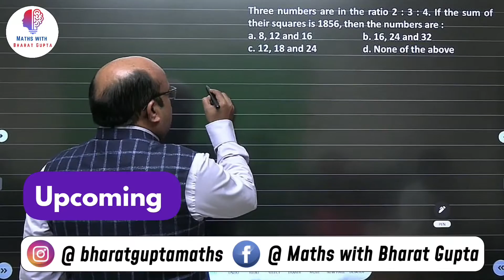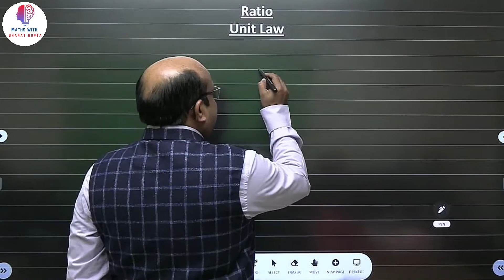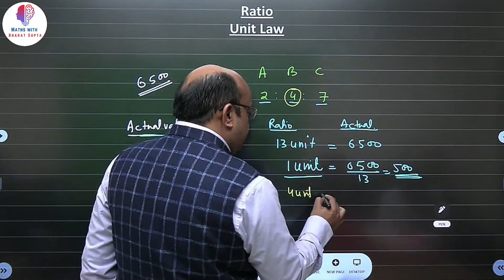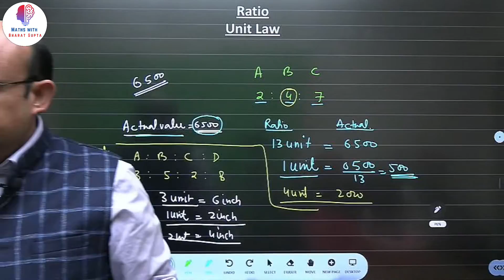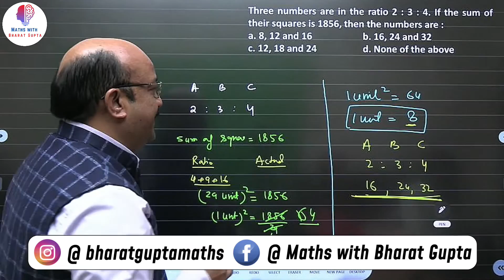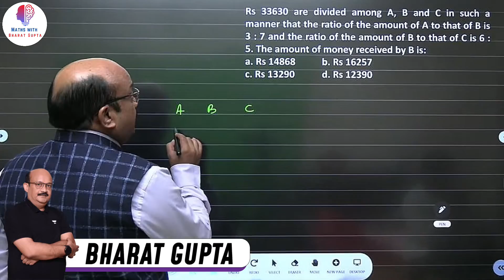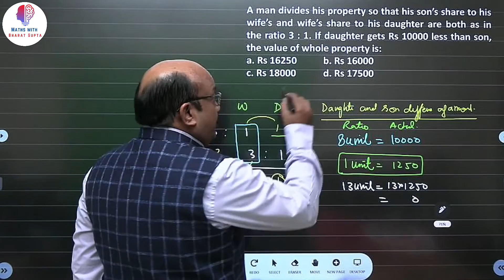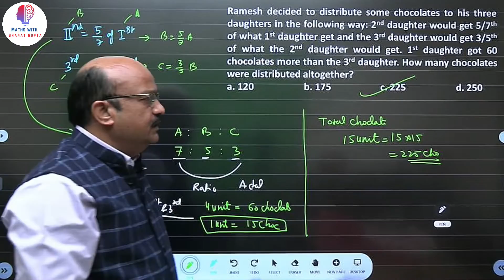Ratio Unit Law|Ratio Concept and Problems for CAT, SSC, BANK, RAILWAY, UPSC Students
Hello Dear
First Arithmetic book for CAT written by Bharat Gupta
Salient Features of the book:
1. Complete theory in each chapter well supported by examples, tables, figure etc.
2. Coverage of last 15 years CAT questions in all the chapters.
3. Complete solution of all the questions given in different exercise.
4. High order thinking sum to command the concept well.
5. Conforms to the examination pattern as per the CAT examination.
6. Enhance understanding of the concept with a large number of in-text illustrations and type wise exercise.
7. Helps in honing problem solving skills to solve tricker (HOTS) problems with a vast bank of multiple concept based questions.
8. Includes end-of-chapter exercise that contains type wise question to command the concept well.